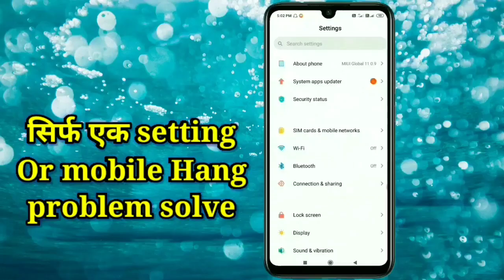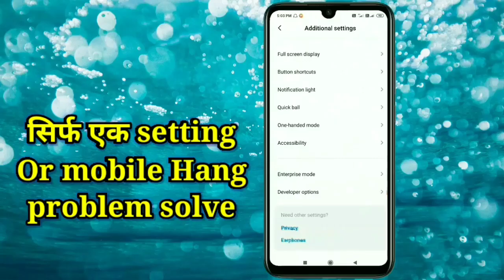Mobile speed&Hang problem solved only One setting||सिर्फ एक सेटिंग कर लो मोबाइल कभी Hang नही होगा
Mobile setting

       अगर आपका फोन भी slow चलता है और बार बार Hang होता है तो इस विडियो मे ' आपको एक मोबाइल सेटिंग के बारे मे बताऊँगा जिसे करने के बाद आपके फोन की speed २x बढ़ जाती है जिससे आपका फोन भी Hang नही होता

     If your phone also runs slow and hangs repeatedly, in this video 'I will tell you about a mobile setting, after which your phone's speed increases by 2x so that your phone does not hang as well.